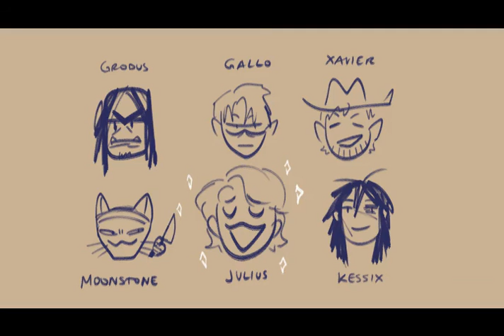Journey to Teleburg 14